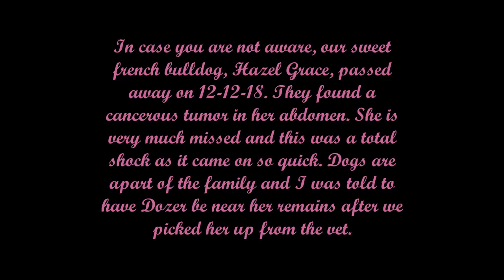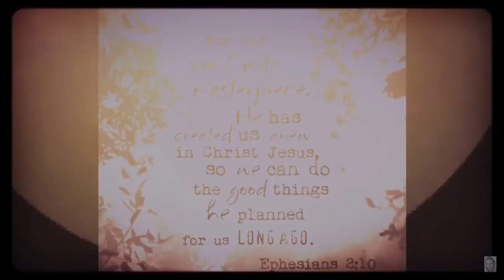French Bulldog Mourns Over the Loss of his Mom Part 2**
**Added **(My son places her favorite ball with her)**

Please do your research on vaccines. It could save your pet's life!
We Love You Hazel Grace
R.I.P. 7/26/15~12/12/18